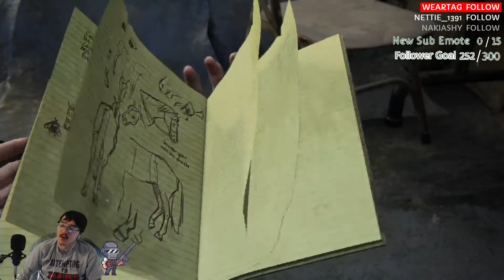A Rough Start to Meeting the Wolves!! | Last of Us Part 2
At least we can see how much the AI has changed

About the game: Set five years after The Last of Us (2013), the game focuses on two playable characters in a post-apocalyptic United States whose lives intertwine: Ellie, who sets out for revenge after suffering a tragedy, and Abby, a soldier who becomes involved in a conflict between her militia and a religious cult. I'll leave the rest for you to discover if your interested in playing the game yourself.